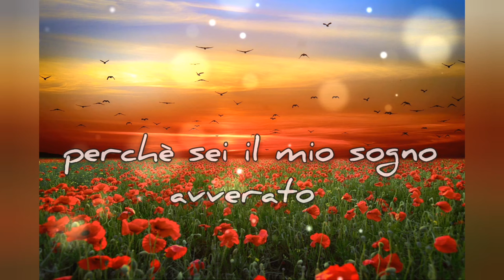Ti voglio nella mia vita...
Ti voglio nella mia vita... voglio solo te amoremio e nessun'altra persona perché tiamo ❤